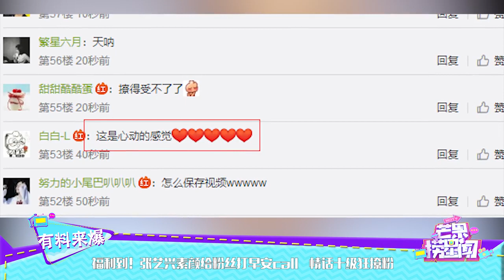福利到！张艺兴素颜给粉丝打早安call 情话十级狂撩粉 《芒果捞星闻》Mango Star News【芒果TV精选频道】